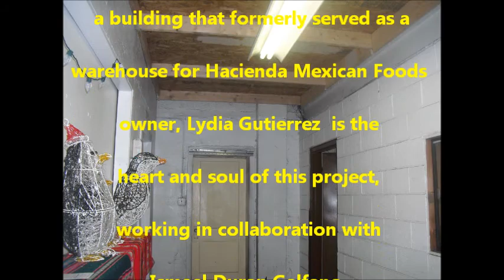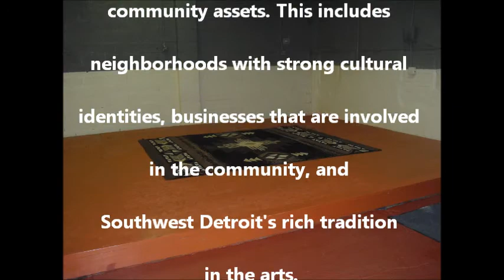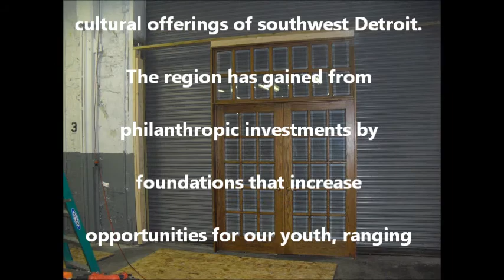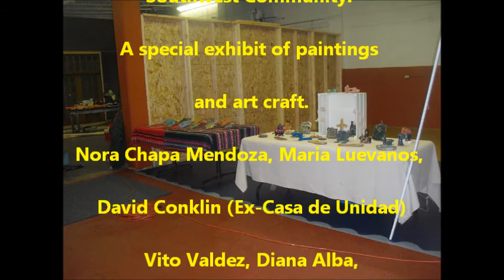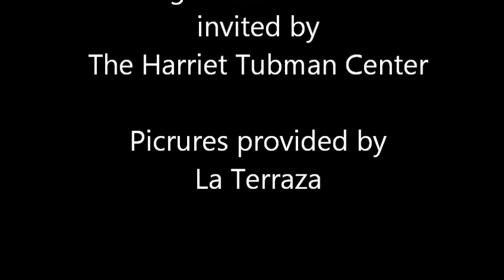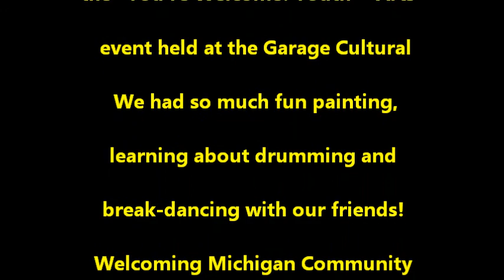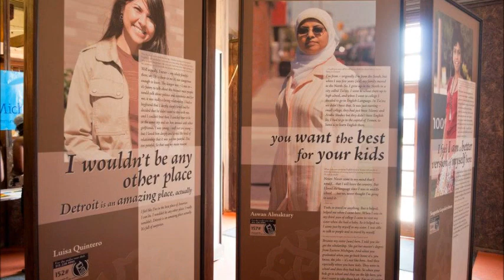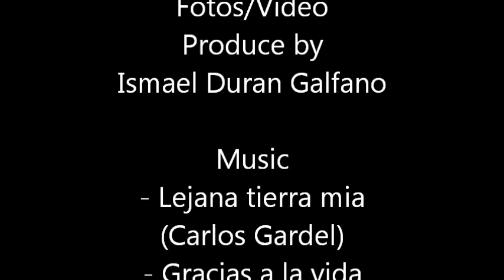Garage Cultural, Center of Art and Creativity.Southwest Detroit by Bandolero Duran